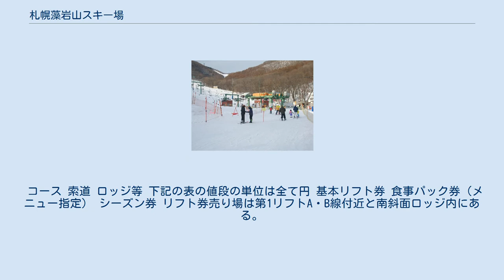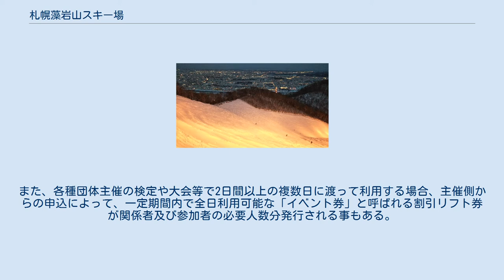札幌藻岩山スキー場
南区_(札幌市)
札幌藻岩山スキー場（さっぽろもいわやまスキーじょう、英語: Sapporo Mt. Moiwa Ski Resort）は、札幌市南区にあるスキー場。
りんゆう観光が運営している。
 1960年（昭和35年）営業開始。
かつて藻岩山にあった「札幌スキー場」とは別の斜面にあり、北海道内のスキー場では珍しくスキーヤーのみが滑走可能なゲレンデとなっている（スノーボード全面禁止）。
山を挟んで北斜面と南斜面があり、それぞれの斜面へ行くにはスキーか車での移動となる。
 コース 索道 ロッジ等 下記の表の値段の単位は全て円 基本リフト券 食事パック券（メニュー指定） シーズン券 リフト券売り場は第1リフトA・B線付近と南斜面ロッジ内にある。
団体（10名以上）で利用する場合の割引リフト券購入は北斜面側のりんゆう観光事務所と南斜面ロッジで行われる。
また、各種団体主催の検定や大会等で2日間以上の複数日に渡って利用する場合、主催側からの申込によって、一定期間内で全日利用可能な「イベント券」と呼ばれる割引リフト券が関係者及び参加者の必要人数分発行される事もある。
 シーズン券の会員特典として、以下の内容がある。
 注釈 出典